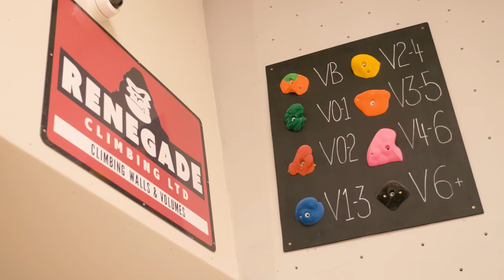Only Bangers! || Hard blocs at a New Wall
Biggup to The Font for having us down! Show them some love

Omar: @omarbobat
Tom: @pajama_tom
Joe: @joepartridge91
JP: @jeanpierrelupdag
Jake: @jakermason
B: @beidriksaan
Xian: @xiangoh_
Chris: @cluk_animations
Jon: jon_partridge